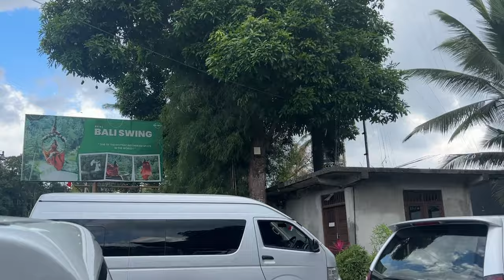என்ன 8.5 லச்சமா 😳 Indha Bali swing ku ? | Check this video for more details about Bali swing 🫶🏻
Bali is a best destination we reached it’s our first international trip ❤️

In this video you can checkout what we ate in Bali …